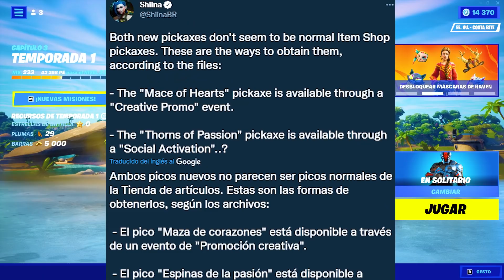FORTNITE te REGALARÁ ESTO... 😍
🔥NUEVAS RECOMPENSAS GRATIS en FORTNITE CAPÍTULO 3! En los próximos días FORTNITE TE REGALARÁ ESTOS 2 OBJETOS en FORTNITE BATTLE ROYALE como RECOMPENSA GRATIS en FORTNITE🔥